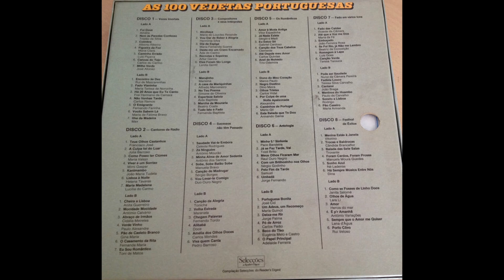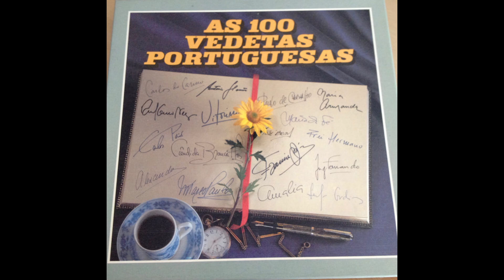100 Vedetas Portuguesas (F2) Alfredo Marceneiro - A casa da Mariquinhas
Disco 3 - Compositores e seus intérpretes